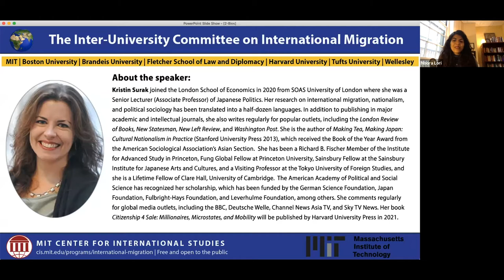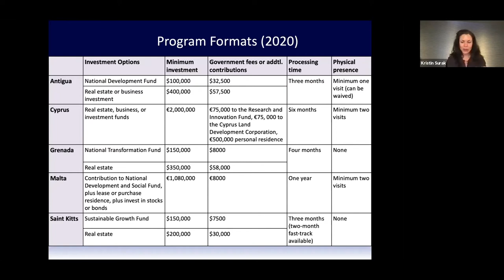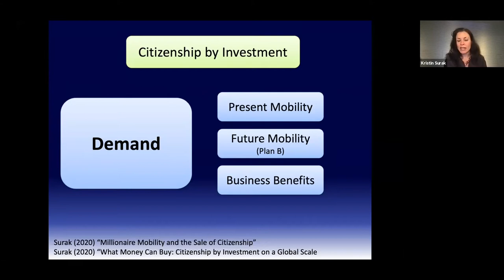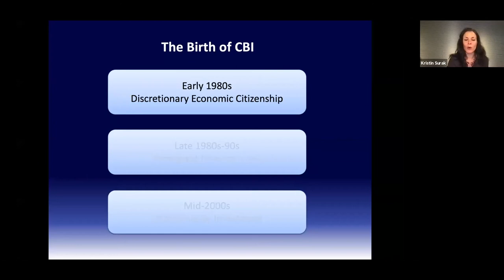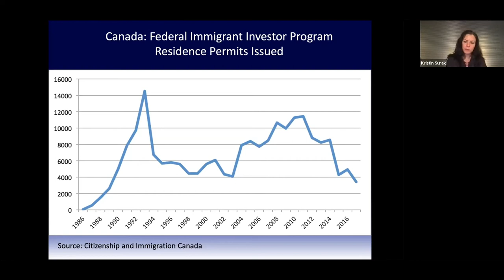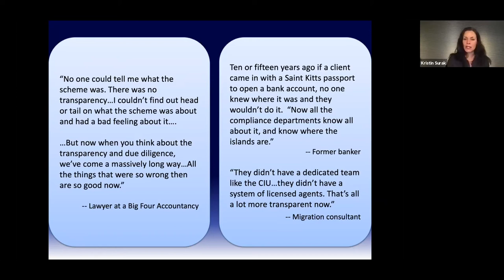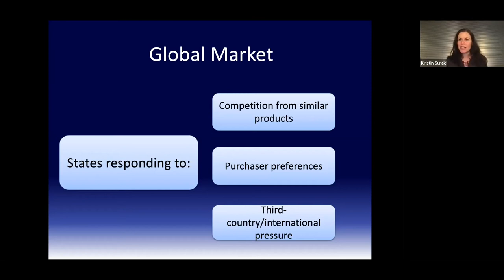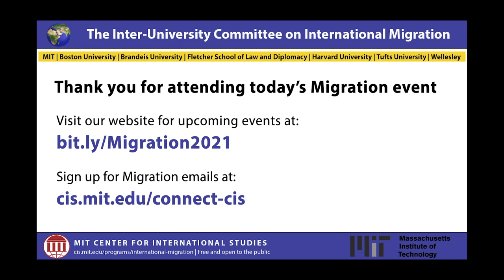Millionaire Mobility and the Sale of Citizenship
Part of the Myron Weiner Seminar Series on International Migration with guest speaker Kristin Surak, Assistant Professor in Sociology, London School of Economics and Political Science (LSE)

Abstract:
Why do wealthy people purchase citizenship in peripheral countries? This talk investigates the demand for citizenship by investment programmes, which enable naturalisation based on a donation or financial investment. Extending research on long-distance naturalisation among the middle class and on residence by investment programmes, I examine the motives of the wealthy using citizenship by investment options. Based on over one hundred interviews with rich naturalisers and intermediaries in the citizenship industry, I find that mobility, both in the present and as a future hedge, is a strong driver, followed by business advantages. Often it is privileges in third countries – not the place granting the citizenship – that are sought. In contrast to middle-class strategic naturalisers, quality of life, education options, and job prospects were not important, though navigating geopolitical barriers and risks were. Many naturalisers were not compensating for the failures of their citizenship at birth, but manoeuvering within a world of state competition. Finally, some individuals inverted the citizenship hierarchy and downgraded from ‘first tier’ memberships when, after years of living abroad, their nationality became a liability. The conclusion elaborates on the duplex structure of intra-state and inter-state inequality that channels demand, and the implications for citizenship more broadly.

About the speaker:
Kristin Surak joined the London School of Economics in 2020 from SOAS University of London where she was a Senior Lecturer (Associate Professor) of Japanese Politics. Her research on international migration, nationalism, and political sociology has been translated into a half-dozen languages. In addition to publishing in major academic and intellectual journals, she also writes regularly for popular outlets, including the London Review of Books, New Statesman, New Left Review, and Washington Post. She is the author of Making Tea, Making Japan: Cultural Nationalism in Practice (Stanford University Press 2013), which received the Book of the Year Award from the American Sociological Association’s Asian Section.  She has been a Richard B. Fischer Member of the Institute for Advanced Study in Princeton, Fung Global Fellow at Princeton University, Sainsbury Fellow at the Sainsbury Institute for Japanese Arts and Cultures, and a Visiting Professor at the Tokyo University of Foreign Studies, and she is a Lifetime Fellow of Clare Hall, University of Cambridge.  The American Academy of Political and Social Science has recognized her scholarship, which has been funded by the German Science Foundation, Japan Foundation, Fulbright-Hays Foundation, and Leverhulme Foundation, among others. She comments regularly for global media outlets, including the BBC, Deutsche Welle, Channel News Asia TV, and Sky TV News. Her book Citizenship 4 Sale: Millionaires, Microstates, and Mobility will be published by Harvard University Press in 2021

Sign up for Migration emails to get notified about upcoming events

Since its establishment in 1974, the Inter-University Committee on International Migration has been a focal point for migration and refugee studies at member institutions, which include Boston University, Brandeis University, The Fletcher School of Law and Diplomacy, Harvard University, MIT, Tufts University, and Wellesley College. The committee is chaired by MIT as a program of the Center for International Studies (CIS).

Migration Seminar Series
During each academic year, the Committee sponsors a seminar series on international migration, The Myron Weiner Seminar Series on International Migration, held at MIT's Center for International Studies.